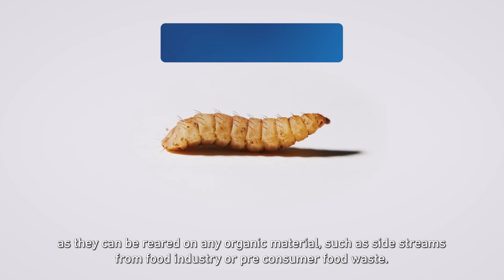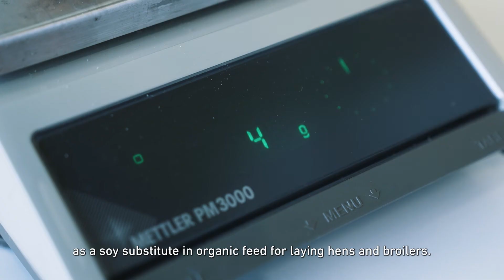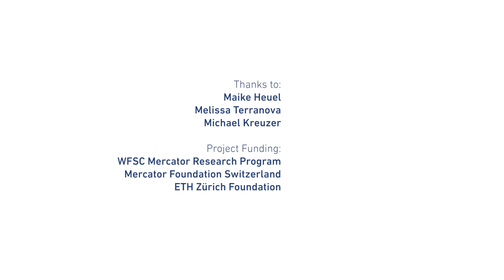Using insects as high protein animal feed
Insects have the potential to replace soy-based animal feed as a more sustainable source. The larvae of the Black Solder Fly have a good nutrient composition and can be reared locally on side streams from food industry or food waste. Check out more food systems research going on at ETH Zurich